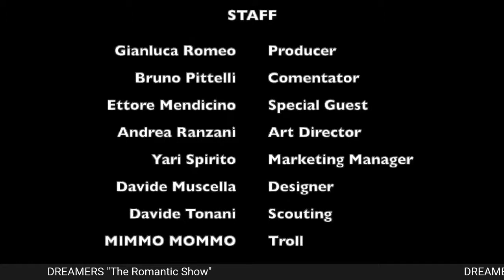Feat Ettore Mendicino Ospiti Francesca Marcon Silvia Lotti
Puntata Romantica nel mondo della Pallavolo Professionista.